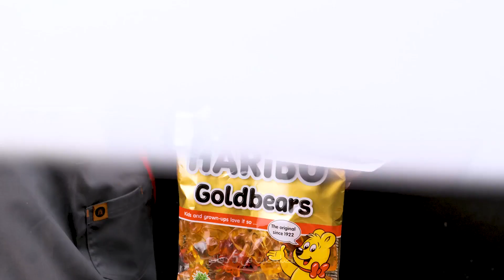حيل مفيدة: دليلك لإنجاز التصليحات المنزلية بسهولة